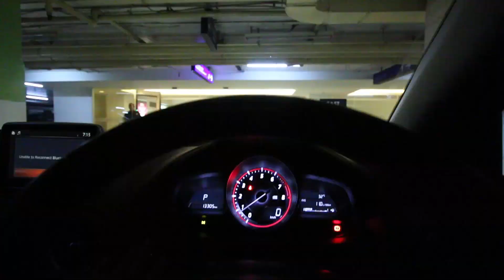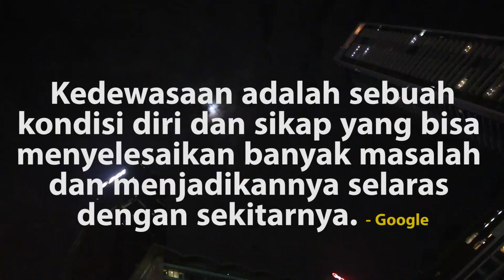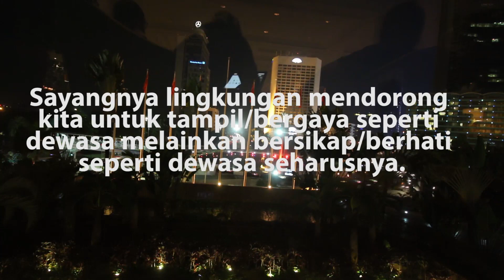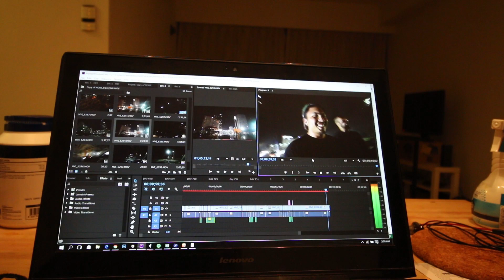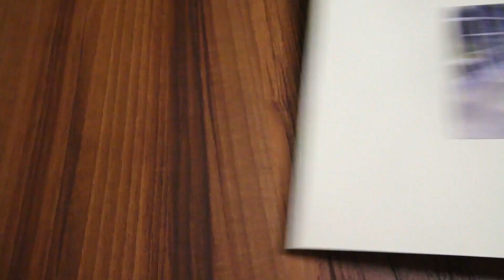8. PERASAAN YANG MEGANG JAKARTA !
Jakarta,  2016.